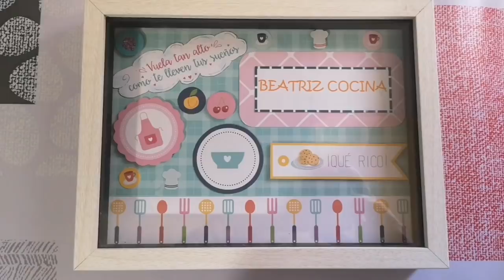✝️🥄BUÑUELOS DULCES, REPÁPALOS EXTREMEÑOS // BEATRIZ COCINA.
Receta típica extremeña, unos buñuelos cremosos y esponjosos con estos ingredientes :
Para la masa:
100 grs. de pan rallado.
3 huevos grandes.
50 grs. de azúcar común.
Para la sopa dulce de leche:
700 ml. de leche entera.
100 grs. de azúcar común.
Una ramita de canela.
Un trozo de cáscara de naranja.
Un trozo de cáscara de limón.
Una cucharadita colmada de anís molido
Para freir :
Aceite de girasol abundante.
Para el acabado final :
Canela molida.